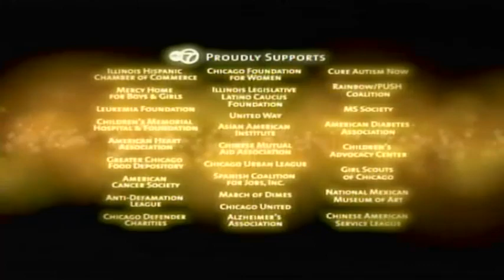ABC 7 Community Promo 2 - 12-2007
ABC 7 Community/Thank You promo with Cheryl Burton, December 2007.  Also clip from Countdown Chicago preview 2007.